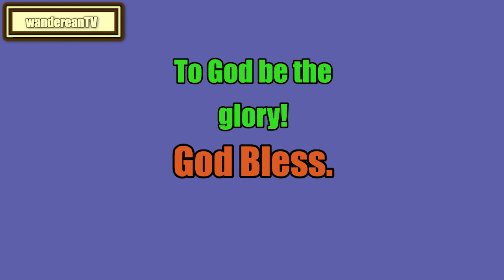Exodus Chapter 2 verse 11 to 15 || Matthew Henry's Commentary on the Whole Bible